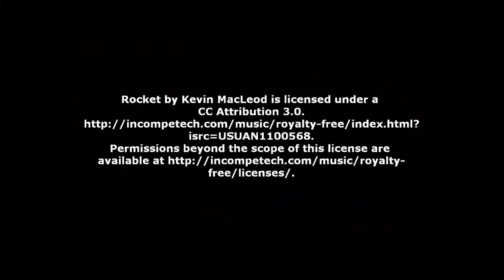Interview with Erin Miklos - Game On Entertainment Services - BAR FIGHT NIGHT - May 4, 2014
I recently spoke with Erin Miklos, owner of Game On Entertainment Services.

JOIN Acifin Network
SIGN-UP AND EARN NOW...